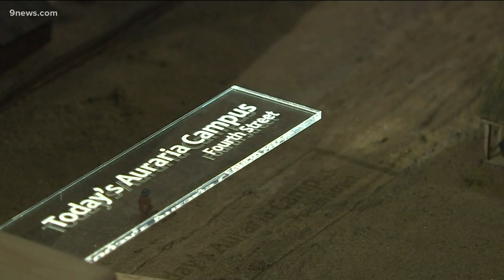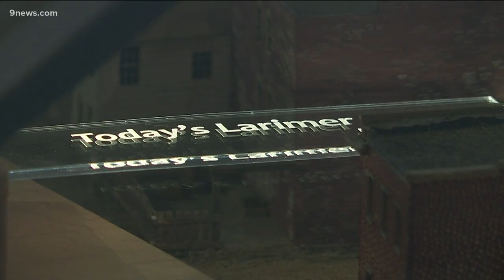Colorado History: How Denver got its name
This week in Colorado History, the Denver City Town Company was formed in 1858. History Colorado helps explain why the name was chosen.

9NEWS (KUSA) is located in Denver, Colorado.